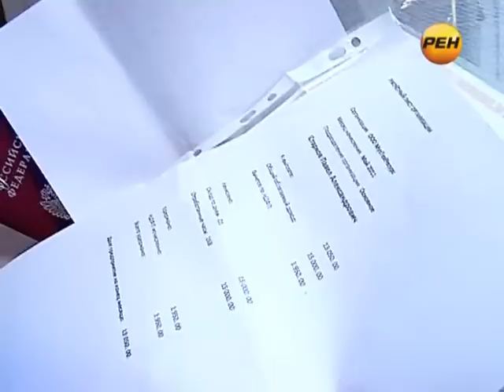Ne vri mne 2011 09 30